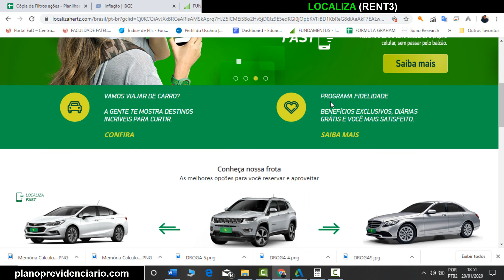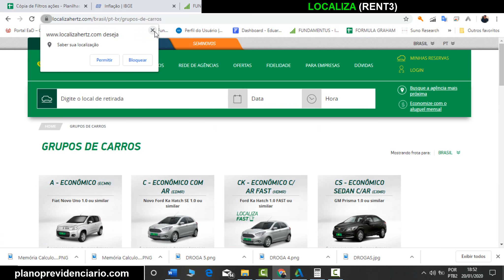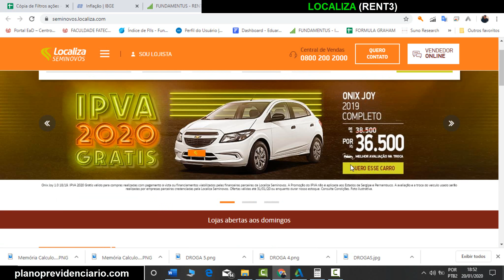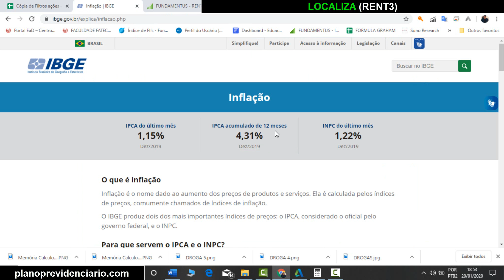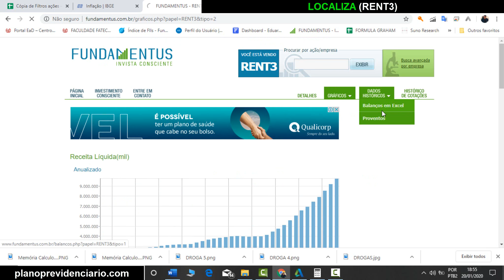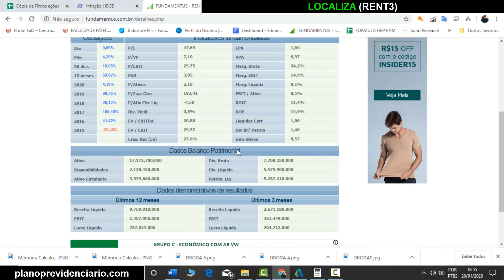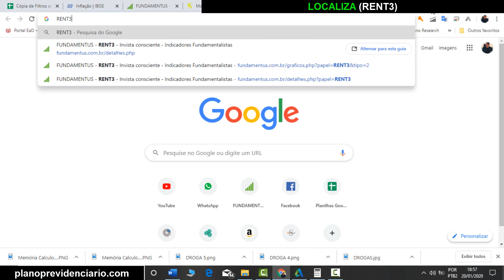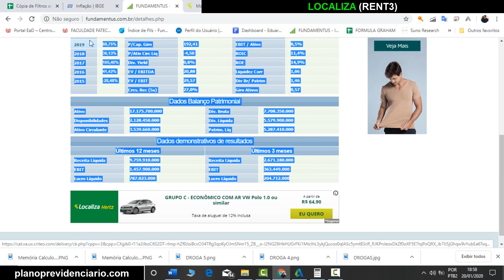Análise da LOCALIZA (RENT3) | Aluguel de Carros | Analise Honesta de toda a Bolsa de Valores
Essa é a analise da LOCALIZA (RENT3) através do site fundamentus de forma resumida e rápida, irei fazer isso com todas as ações da bolsa de Valores e postar aqui no Youtube, SE INSCREVA para ver mais analises Honestas e educacionais sobre as empresas da bolsa.

Existe outras 50 que são as minhas prediletas e são umas 15 que geralmente invisto todo mês, você pode acompanhar entrando no site planoprevidenciario.com e saber mais sobre minhas indicações pagas, existe um relatório gratuito para analise também.

1° SEGURANÇA
2° AJUDAR O PRÓXIMO
3° APROVEITAR A VIDA
4° APOSENTADO
5° GANHAR TEMPO
6° LIBERDADE
7° CARIDADE
8° É SIMPLES
9° SEGREDO DA RIQUEZA - JUROS COMPOSTOS